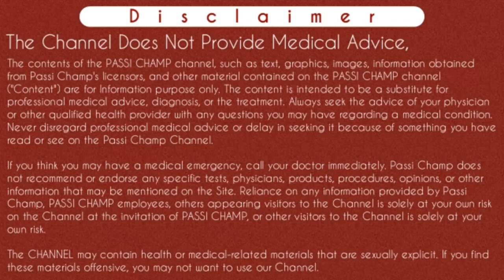periods main bleeding kam hona | पीरियड्स में ब्लीडिंग कम होने के कारण | mc kam aane ke karan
periods main bleeding kam hona | पीरियड्स में ब्लीडिंग कम होने के कारण | mc kam aane ke karan by passichamp

Aaj main aapko is video mein bataunga ki periods Mein kam bleeding hone ke kaun kaun se Karan Hote Hain Saath hi aap janenge ki periods mein kam bleeding hone par kaun kaun se upay karne chahiye matlab  Agar mahavari mein Main bleeding kam hoti hai blood kam aata hai to Uske kaun kaun se Karan hoti hain Sathi iss problem Main aapko kaun kaun si medicine leni chahiye aur kaun kaun se Uske upay hote hain. Jyada Jankari ke liye is video ko pura Dekhen.. thanks ..

Content Cover :-

periods main bleeding kam hona
पीरियड्स में ब्लीडिंग कम होने के कारण
mc kam aane ke karan
period me halki bleeding hona
Period me bleeding jyada karne ke upay
Periods khul ke na aye toh kya karen
mc kam aane ka kya karan hai
periods kam aane ka reason
periods kam aane ka ilaj
periods kam kyu hote hai
periods kam kyu aati hai
periods kam aane ke upay
periods kam aane ke lakshan
periods kam aane par kya karna chahiye
masik dharm kam aane ke karan
masik dharm kam aane ke upay
mahwari kam aane ka ilaj
mahavari kam aane ki dawa
mahavari kam aane ka karan
kam blood ana periods me
light periods hona upay
low bleeding in periods
masik dharm ka kam hona upay
periods do din rahna upay
periods ek din rahna
meri periods kam kyu aarahi hai
menses ka kam hona
mc me kam khun ana karan upay hindi mahavari khul ke na hona karan
periods me kam khun girna upay
periods me kam khoon ana
periods me halka khun ana karan upay
Less bleeding in periods why

Cheers
Passi Champ